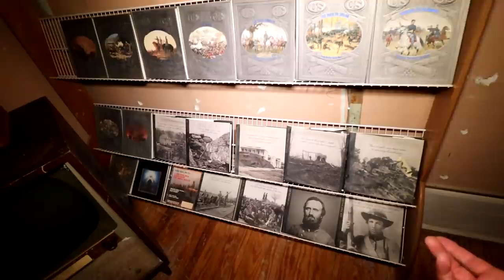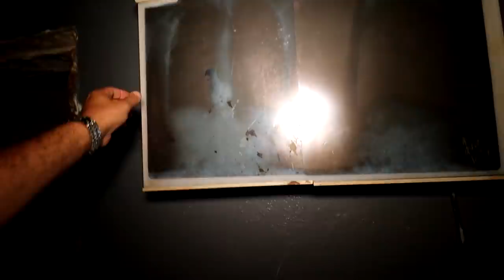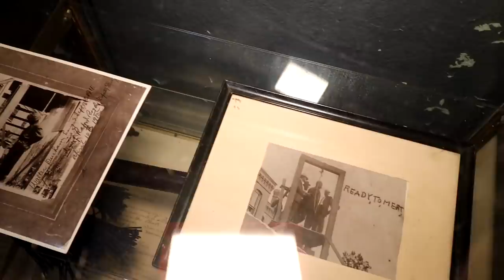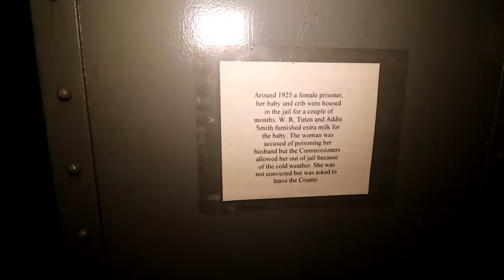OVERNIGHT IN A HAUNTED JAIL ft OMARGOSTHV (GHOST ACTIVITY)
DOWNLOAD MY NEW GAME SMASHMOE HERE
*APPLE*

moesargi and omargoshtv exlore a haunted jail and caught tons of ghost activity there